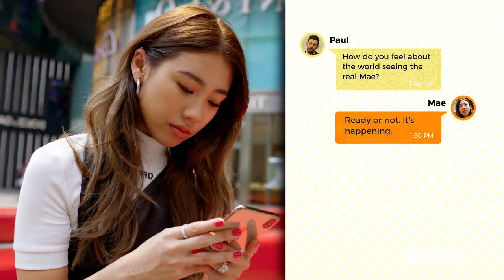Introducing Singapore Social, the alternative Netflix trailer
Singapore Social post-launch video